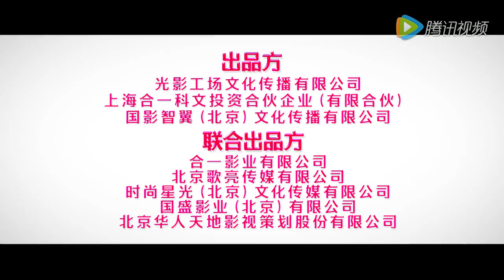'女汉子真爱公式' 终极预告 ‘The Rise of a Tomboy’ final trailer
丁一宇饰葛阳